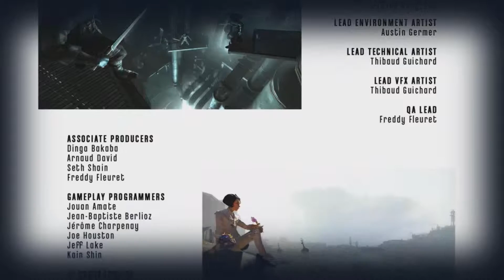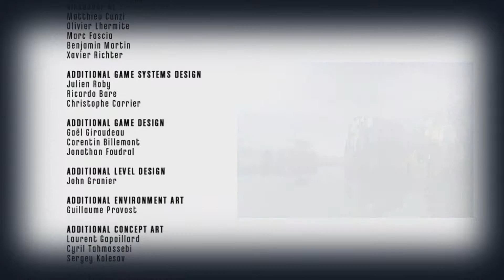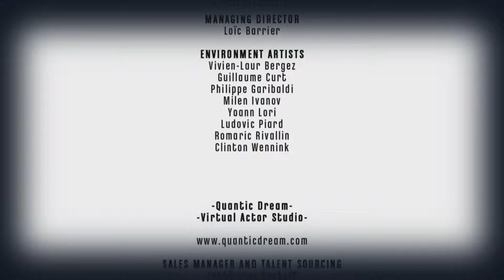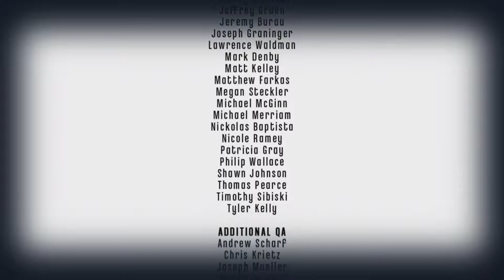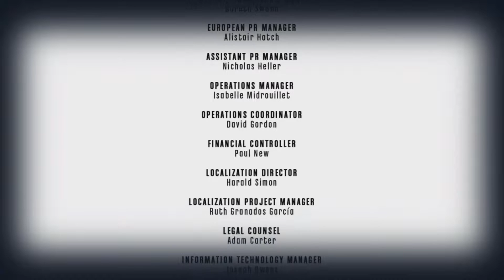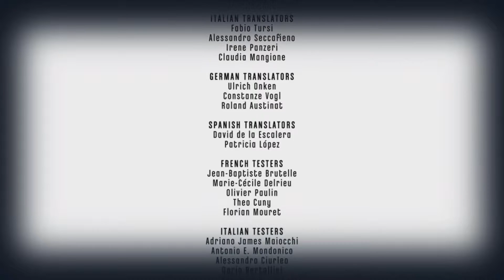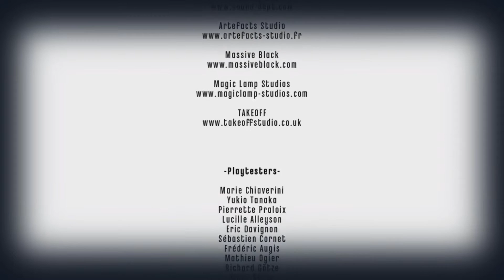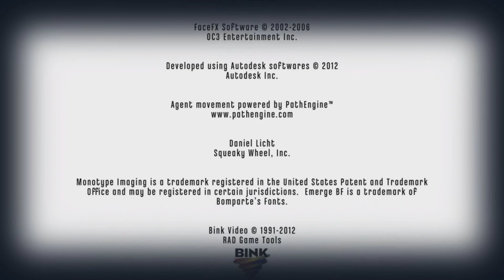Dishonored #31 Finale + Credits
In this video i am playing Dishonored on pc which is the real definitive edition. Dishonored was made by Arkane Studios and published by Bethesda.

Game/Video:
Game- Dishonored

Xbox gamertag- CarruC97
Nintendo Network ID- CarruC
Origin- conor7197